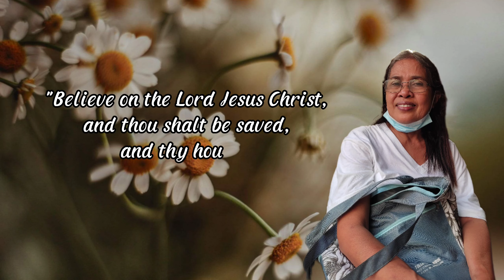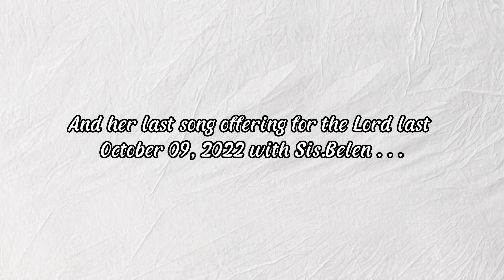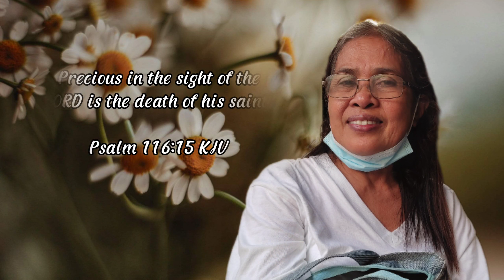Tribute to Sis.Brendalyn Vitto